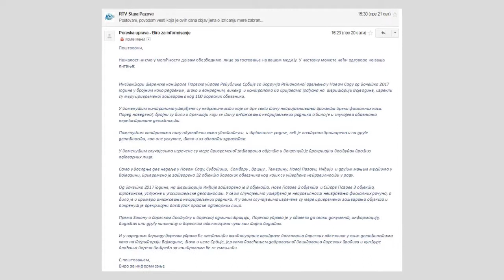Neizdavanje računa i neprijavljeni radnici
Od početka 2017. godine, Poreska uprava Republike Srbije, Regionalno odeljenje u Novom Sadu, na teritoriji Nove Pazove zatvorila je 2 objekta, Stare Pazove 3 objekta i Inđije 8. Razlozi su uglavnom neizdavanje fiskalnih računa, a bilo je i primera angažovanja neprijavljenih radnika. Zakon nalaže da u ovim slučajevima budu izrečene mere privremenog zatvaranja objekta i pokretanje prekršajnog postupka protiv odgovornih lica. Staropazovčani sa kojima smo razgovarali kažu da uglavnom dobijaju, a neki i insistiraju na fiskalnom računu. Poreska uprava je najavila da će i u narednom periodu nastaviti kontinuirane kontrole na teritoriji cele Srbije.